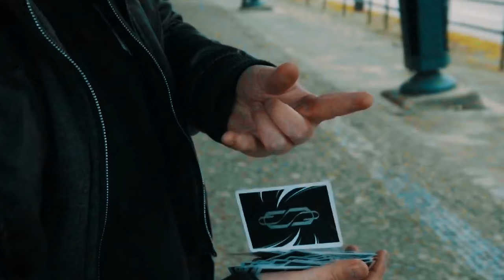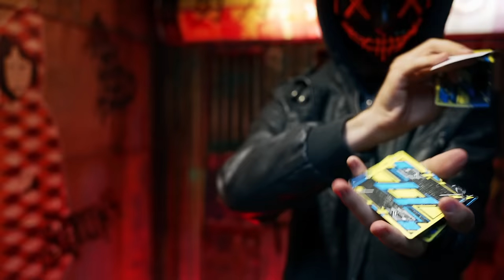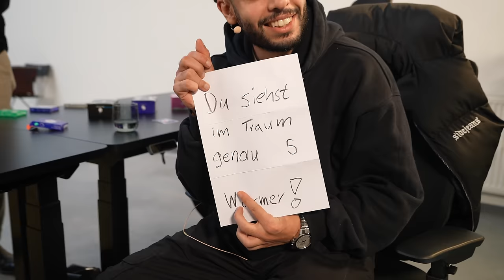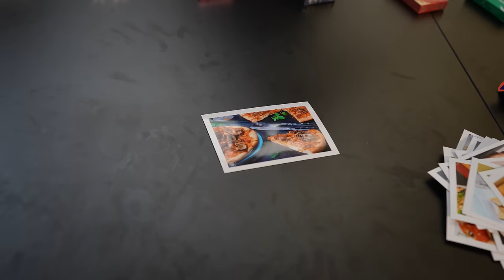SPECIAL!.. 😱 Erkenne den ZAUBER-WELTMEISTER | Nahim Sky